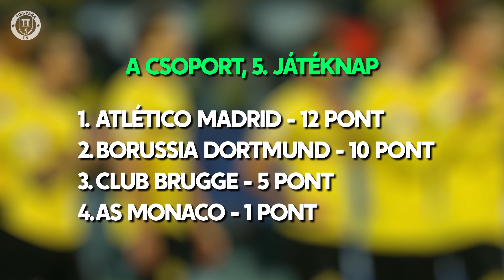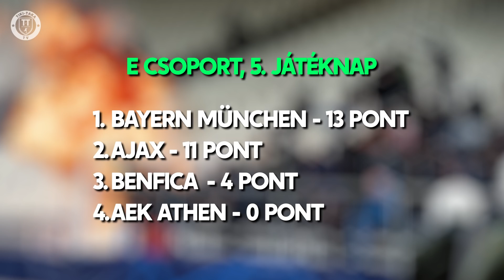A Real legyőzte a Romát! Győzött a PSG, nagy bajban a Liverpool! | BL Magazin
ℹ️ Videó infó:

A Real idegenben is legyőzte az AS Romát, így csoportelső a királyi együttes. A Paris SG megverte a Liverpoolt, így nagyon közel került a továbbjutáshoz! További foci hírekért nézd meg a videót!